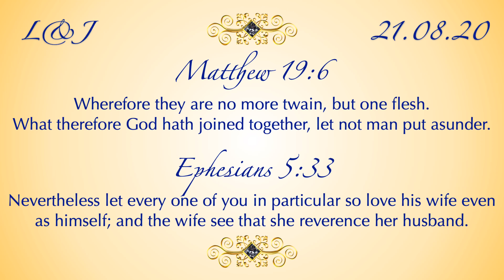Lamar & Jennae - Friday 21st August 2020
The Wedding of Mr. Lamar Russell to Miss Jennae Cox took place on Friday 21st August 2020 at Beulah Apostolic Church, 130 Church Road, London, NW10 9NH.

Pastor Headley Dunkley was the officiating minister
The bridal party arrived
Minister Andrew Parkes accompanied the bridal march with his interpretation of Jason Nelson's "Forever".
Sister Dionne Lazarus opened the service in prayer
Minister Junior Lowe read Matthew 19:6 and Ephesians 5:33
Mya Russell rendered "Great Is Thy Faithfulness"
Minister Andrew Parkes rendered a short set of worshipful songs.
The happy couple danced out of church accompanied by the musicians version of "Blessed" by Fred Hammond.

The highlights end with a montage of the engagement photographs taken before the ceremony.

Photography courtesy of Nicole Parkes @parosaroid
Graphic Design by Beckford Becontree
Wedding live-streamed via Zoom by Beulah Communications
Music is Jason Nelson's "Forever" rendered by Mary Jole